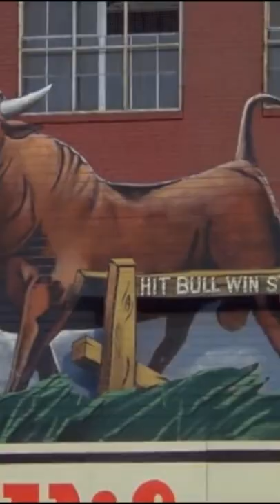Did You Know These Facts About Bull Durham?